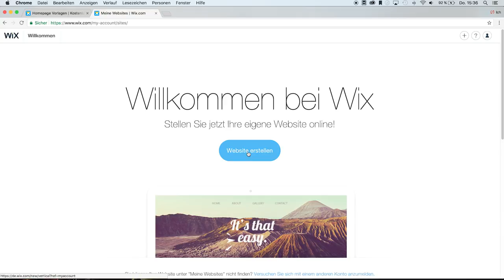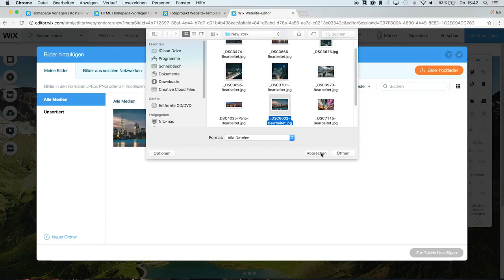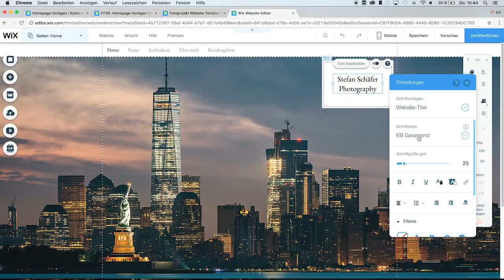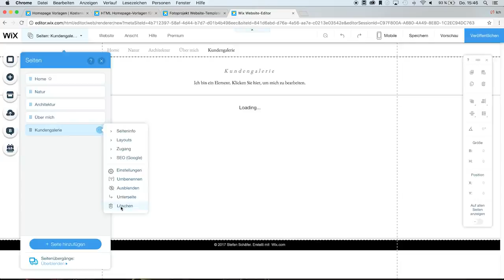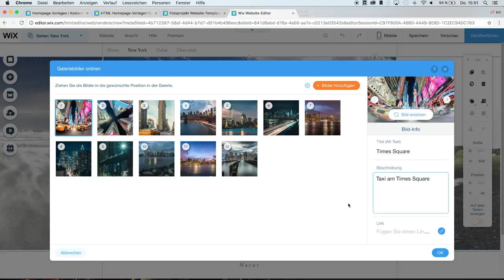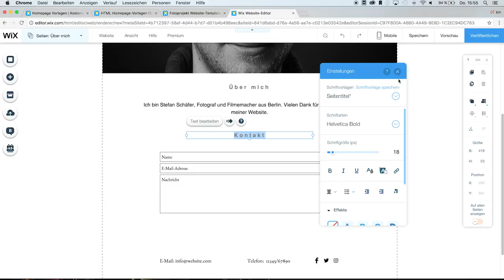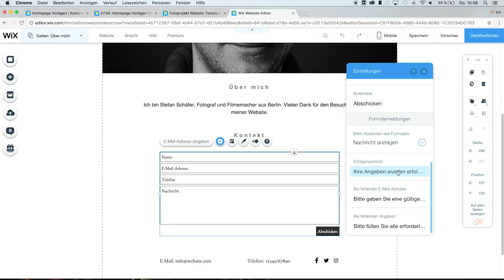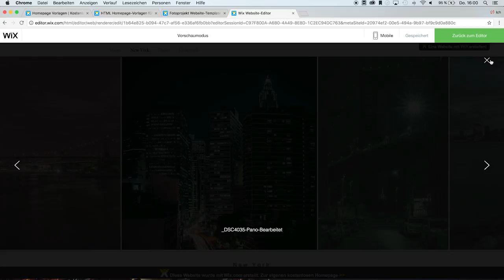WEBSEITE ERSTELLEN FÜR FOTOGRAFEN einfach & schnell | #116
Heute zeige ich dir, wie du mit WIX, dem Homepage-Baukastensystem schnell und einfach ein Online Portfolio aufbauen kannst. Viel Spaß!